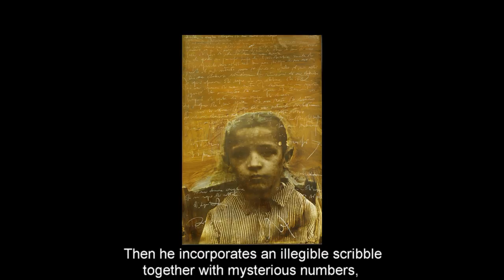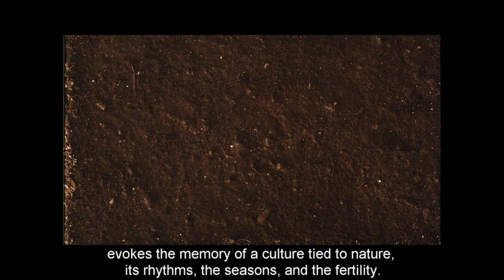Giovanni Sesia - Praline N° 06. Understanding contemporary art with Thanh Thao Mandelli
Sixth episode of the program "Pralines. Deliciousness from the world of art" by Ly thi Thanh Thao and Sergio Mandelli dedicated to Giovanni Sesia.

0:00 Theme song
0:16 Beginning of Praline Giovanni Sesia

Giovanni Sesia is  born in Magenta in 1955.
He spends his childhood in a courtyard house which has been the home of his family since the 18th century.
He has therefore nurtured deep emotions for family stories.
His father is a bricklayer with extraordinary sensibility. It’s he that gives Giovanni Sesia the early education that instills in him a love for art.
For instance, when Giovanni Sesia is five years old, his father takes him to Milan’s Monumental Cemetery, where the little boy remains particularly impressed in front of Enrico Butti’s sculptures set up on the tomb of the Besenzanica family, representing two farmers plowing fields with two oxen.
He deeply feels the strength of these animals and the vital energy emanating from the earth.
Without thinking much, Giovanni Sesia decides to take up the artistic path.
At the Brera Academy of Fine Arts, he especially attends the courses held by Raffaele De Grada.
For a long period of time, his art highlights the characteristics of abstract art, which he considers essentially as a kind of laboratory dealing with experiments in signs and materials.
The turning point happens in 1998, when a friend shows him the negatives on the glass by the early 20th century found in an abandoned archive in a mental hospital.
They are photos of the inmates, whose names are unknown, and whose medical record numbers are sometimes registered.
Giovanni Sesia feels uneasy: those images belong to a place which is destined to fall into oblivion, a place which is protected by high walls to keep the mentally ill individuals away from the eyes of the society.
The artist feels such an instinctive solidarity towards these people that he searches for the occasion to do them full justice.
He thus decides to enlarge these photos and to employ them as background for his works.
He adopts the colour dark brown and adds, now and then, some traces of other colours, mostly red.
Then he incorporates an illegible scribble together with mysterious numbers, evidently referring to those of the medical records.
Giovanni Sesia also decorates some parts of his composition with the gold leaf.
As you can imagine, this art practice is not casual at all.
He takes inspiration from the altarpieces where the saint figures emerge from a golden background.
He believes that the mentally disabled people are sanctified through suffering, thus deserve to be lauded with an aura of sacredness.
His work further embraces a kind of meditation focusing on the images pertaining to our common story and on the memory’s capacity to turn them into means of suggestion.
For example, let’s have a look at the theme of maternity!
The expressions, the attire, the posture, the simplicity of the chosen subjects tell us about their honest and humble life.
At times, the artist integrates raw earth, which, besides the classical theme of the Madonna and Child, evokes the memory of a culture tied to nature, its rhythms, the seasons, and the fertility.
His painting subjects also encompass old beds, sheets, chairs, tins, flowers, especially calla lilies.
He dedicates himself for a long time to the landscape theme.
The mulberry tree presented with naked branches assumes the aspect of a lived body, a suffering symbol of the “desperate vitality”, to quote Pasolini.
What’s more, Giovanni Sesia is highly acclaimed for  his vintage motorcycle artworks.
These art pieces capture the attention of the Ducati management, that, in 2005, commissions him to realize artworks to celebrate its 80th Anniversary.
The next year sees the triumph of Ducati and Stoner in the world championship of motoGP; Giovanni Sesia is assigned to create the official image of the event.
His artistic production also includes installations, in which the artist makes use of a diversity of objects, film clips, photos, and sculptures.
Giovanni Sesia’s art invites us to meditate on and to question the contemporary system of values that keeps us more and more distant from that which
– not long ago – has built up our common patrimony and has so far remained the most precious heritage of our collective memory.